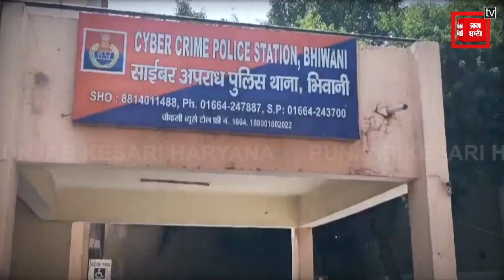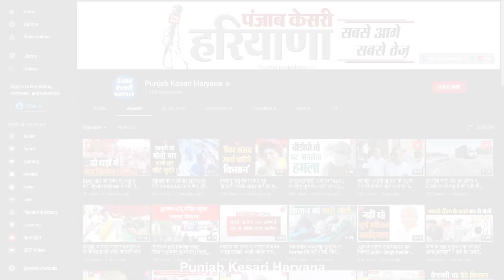Whatsapp से MP Dharambir Singh आई अश्लील वीडियो कॉल, फोन अटेंड करते ही उड़ गए होश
हरियाणा में साइबर क्राइम इन दिनों हर सीमा को लांघ रहा है..जनता, प्रशासन और अब सांसद और विधायक भी इस क्राइम के शिकार हो रहे है..बदमाश, जनता द्वारा चुने गए नुमाइंदों के साथ भी फ्रॉड करने से नहीं चूक रहे.. भिवानी-महेंद्रगढ़ के सांसद धर्मबीर सिंह के साथ कुछ ऐसा हुआ, जिसे सुनकर आप भी चौंक जाएंगे.